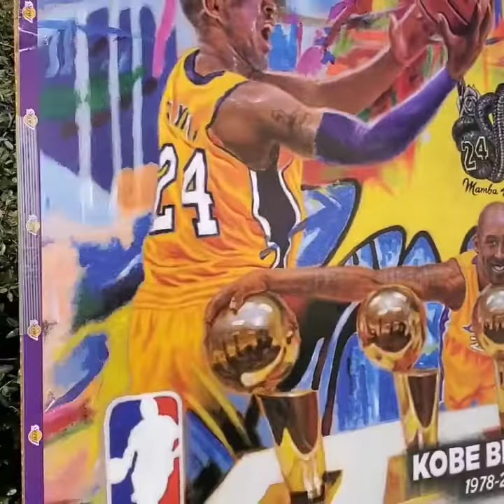Kobe Bryant art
Gregory Myrick's Kobe Bryant art kobebryantart kobebryantprints savannah newyork tokyo #losangeles